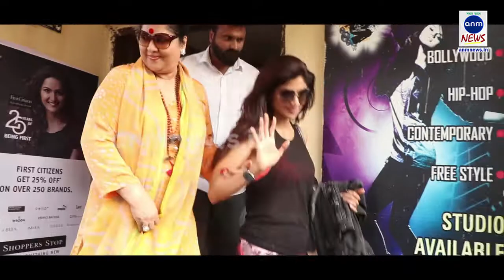माँ का हाथ पकड़ कर उनका ध्यान रखती दिखी शिल्पा | SHILPA CARES HER MOTHER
अमरनाथ, एएनएम न्यूज, मुंबई: यूं तो फिल्मी सेलिब्रिटीज अक्सर कहीं ना कहीं दिख जाते है। ऐसे में सभी की नजर इनके फैशन स्टेटमेंट और उनके व्यवहार पर जाता है। वही हाल ही में शिल्पा को अपनी फैमिली के साथ जुहू पीवीआर के बाहर देखा गया। बता दे इस दौरान शिल्पा अपनी माँ का हाथ पकड़ कर उनका ध्यान रखती नजर आई। इसी के साथ शिल्पा के पति राज कुंद्रा को भी साथ देखा गया। इस मौके राज तो कैजुअल लुक में दिखे, जबकि शिल्पा स्टाइलिश लुक में बेहद अच्छी लग रही थी। फिल्म की बात करे तो शिल्पा को आखिरी बार 2007 में आई फिल्म 'अपने' में देखा गया। जिसके बाद शिल्पा अपनी अपकमिंग फिल्म 'निकम्मा' के जरिए 12 साल बाद एक बार फिर सिल्वर स्क्रीन पर वापसी करने जा रही हैं। इस फिल्म में उनके साथ सिंगर और एक्ट्रेस शर्ले सेतिया और अभिमन्यु दसानी भी मुख्य भूमिका में होंगे।